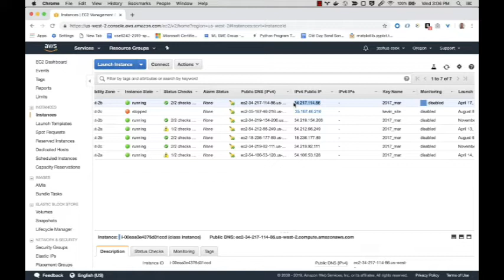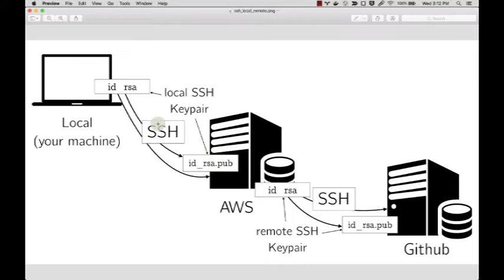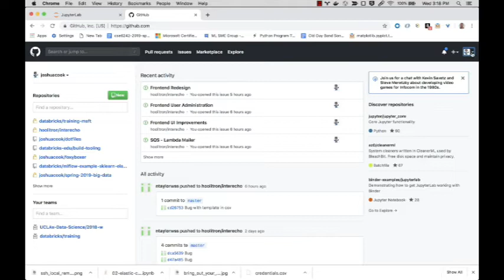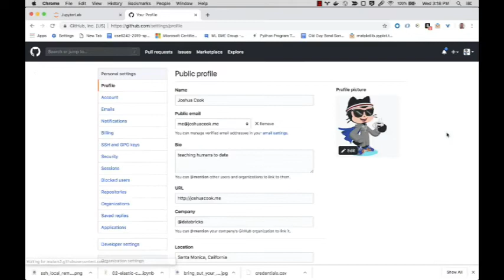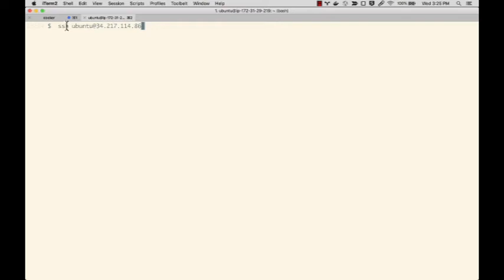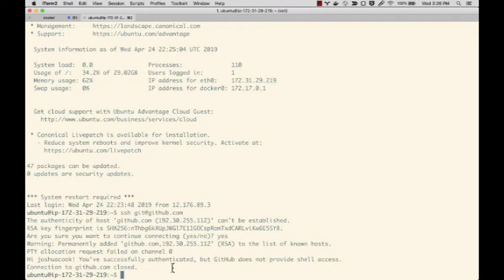How to connect to GitHub From AWS EC2 Instance?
In this video, We will show you How to connect the AWS EC2 Instance through PUTTY | Git Bash | AWS Console.

0:00 - Introduction
0:22 - Connecting EC2 Instance from AWS Console.
1:13 - Connecting EC2 Instance using PUTTY.
3:15 - Connecting EC2 Instance using Git Bash.

GitHub, Inc. is a provider of Internet hosting for software development and version control using Git. It offers the distributed version control and source code management functionality of Git, plus its own features.